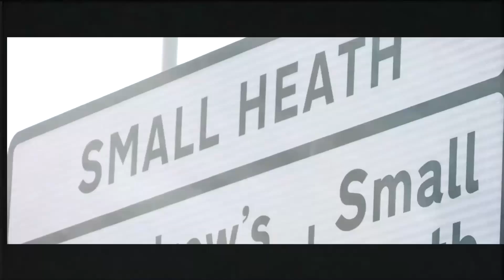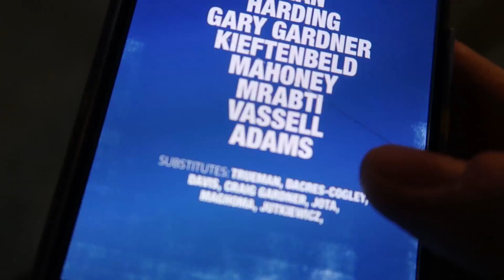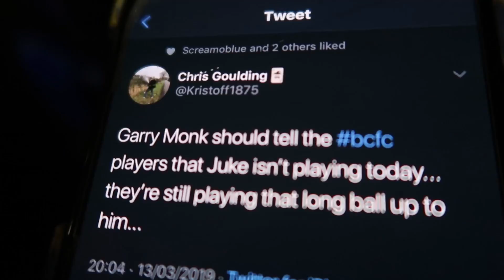SHOCKING PERFORMANCE! | BIRMINGHAM CITY 0-2 MILLWALL | 13/03/2019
Millwall were the visitors as Birmingham City tried to bounce back from the disappointing derby defeat on Sunday, however, things didn't go to plan...

We're having a bad spell at the minute, but we've seen much worse. We need to get behind the team on Saturday and get a result at Preston, with over 5,600 away fans being the 12th man.

We go again!